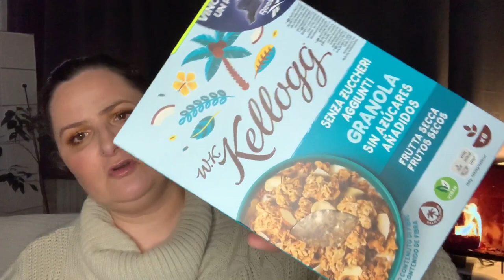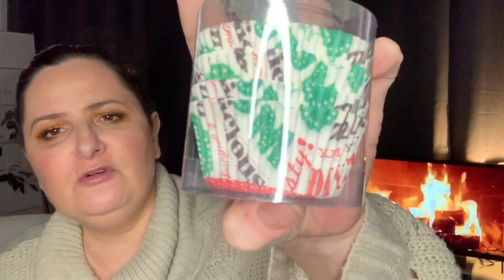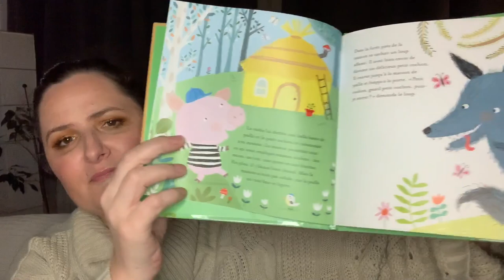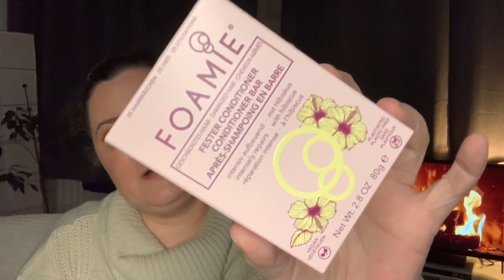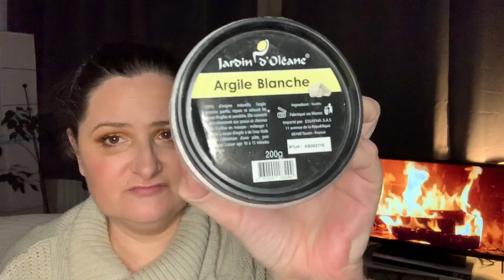Gros haul Noz, annonce concours, fou, fou, fou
Deux jours de courses pour un gros haul!!